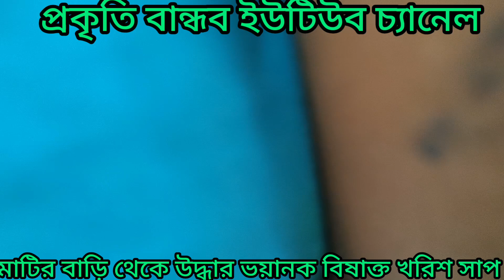পুরো বাড়ির মধ্যে আতঙ্ক! সাপের বিষয়ে করা হলো সতর্ক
12 fut lambe cobra rescue Kara humne nahi in bhaya me ।
Top 10 rarest and beautiful snake in the world।
বুড়ো খরিসের ভেলকি দেখুন।
বাঘের আক্রমণে আজ এক বাড়িতে দুজন ভারসাম্যহীন।
গোটা ঘরে খরিসের বাচ্চারা কিলবিল করে বেড়াচ্ছে।
fighting snakes and Badgers।

রক্তাক্ত হনুমান থানায় এসে তার উপর নির্যাতনের বিচার দিলো। ওসি সহ সবাই অবাক।
গাবতলী হাট কাঁপাচ্ছে ডিপজল ভাইয়ের কোটি টাকার গরু।
ধান জমিতে বাঘ । ধরা পড়লো ও ফাঁদে।
নদীতে মাছ ধরতে গিয়ে কি হল দেখুন।
মাটির বাড়ির দেয়াল ভেঙে ভয়ানক গোখরো সাপ উদ্ধার।
স্থানীয় বাড়ি থেকে বিষধর সাপ উদ্ধার করে সঙ্গে সঙ্গে মুক্তি করা হলো বাড়ির পাশেই।
ঘরের মধ্যে মাটি খুঁড়ে উদ্ধার অসংখ্য গোখরো।
মাটি খুড়তে বেড়িয়ে এলো অদ্ভুত বিষাক্ত সাপ।
বিষধর গোখরা সাপ গুলো উদ্ধার করা হলো মাটির বাড়ির ভেতর থেকে।
গ্রামে মাটির বাড়িতে বিশাল আকার গোখরো সাপ।
মাটির বাড়িতেই খরিস সাপের বসবাস।
we rescue this snake at the village of Natuk in Ghatal ps paschim Mindapore West Bengal,
we work round the clock, we respond to any call for help immediately, we speak those who can not speak themselves, we rescued many wild animal from various place of West Bengal and Realised at proper place as by order of Forest Department,
My Chanel name - Prakriti bandhab
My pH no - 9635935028